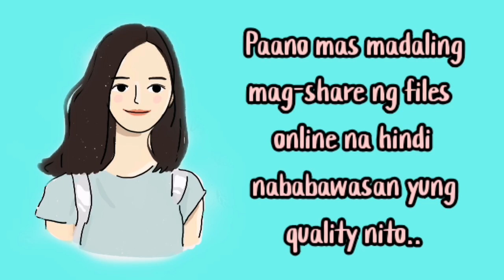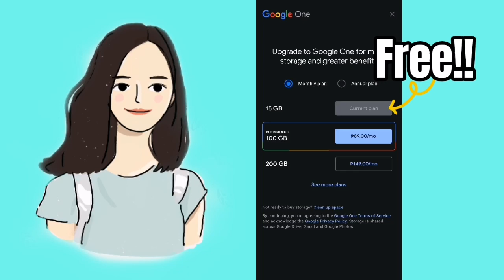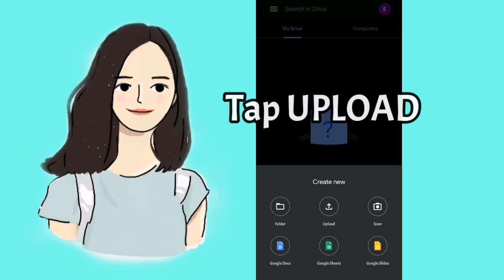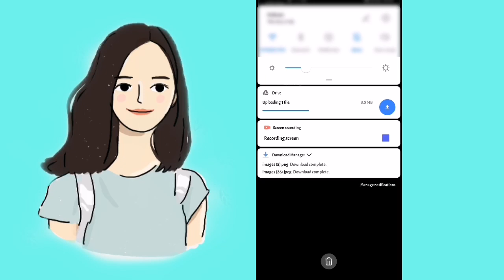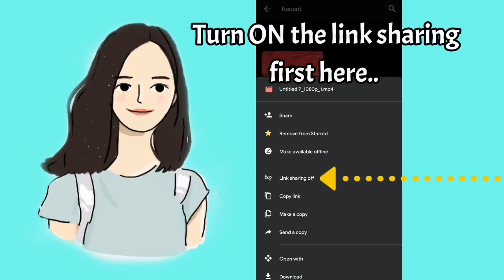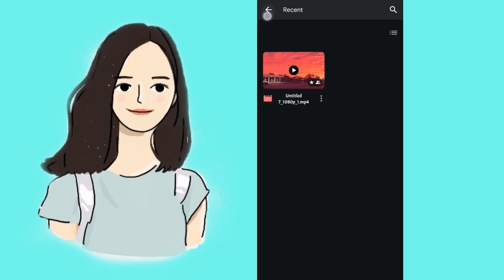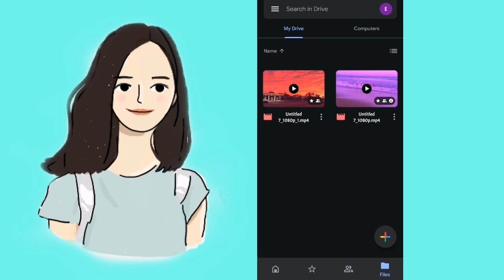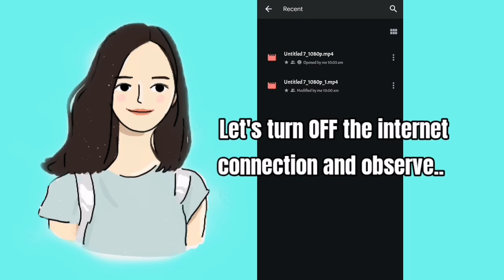HOW TO EASILY SHARE FILES WITH GOOGLE DRIVE | Tutorial No. 3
I hope you liked our videos!

We would appreciate any feedbacks to improve our channel  and STAY SAFE EVERYONE! 💋

- Make You Mine - Cover | Garah TV
- Play Date - Melanie Martinez | Sunflower Aesthetic
- GET MORE VIEWS BY ADDING YOUTUBE CARDS TUTORIAL | Garah TV
- NON-COPYRIGHTED BACKGROUND MUSIC FOR VLOGS Pt. 2 | Garah TV
- WEATHERING WITH YOU Best Scene - I Want You More Than Any Blue Sky | Garah TV
- HOW TO ADD END SCREEN ON YOUTUBE VIDEOS | Garah TV
- POPULAR SOUND EFFECTS FOR VIDEO EDITING | Garah TV
- Relaxing Rain Sound For A Deep Sleep or Studying | Garah TV
- E-CIF REGISTRATION FOR RETURNING OFW AND NON-OFW | Garah TV
- Adventure Time's Island Song (Closing Song) | Garah TV
- THROUGH NIGHT AND DAY - I WILL BE HERE by Steven Curtis Chapman (Cover) | Garah TV
- NON-Copyrighted Background Music for Vlogs Pt. 1 | Garah TV
- ANG PANGARAP KONG HOLDAP | Toto in Action
- MORNING JOG in KUWAIT | Garah TV
- SSS Contributions ( Pano I-Check Sa App ) | Tutorial No. 2
- OFW Ka Ba? | Tula para sayo
- How to download FREE TO USE AUDIOS with NO COPYRIGHT | Tutorial No. 1

GRACIAS!!